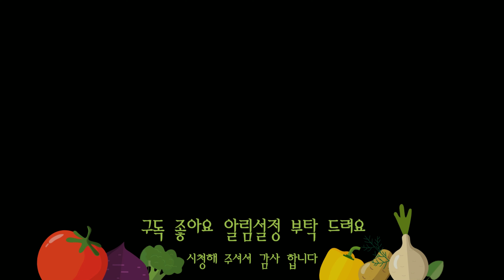바다향 가득한 고추볶음 실패할수 없는 비법공개 강력추천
건새우꽈리고추볶음 재료
꽈리고추 한 줌
건새우 한 줌
대판 조금

양념장
간마늘 1스푼
간장 1스푼
참치액젓(또는 까나리액젓)  1스푼
물 1스푼
참기름 1스푼
통깨 1스푼